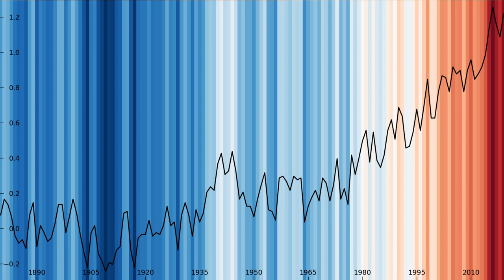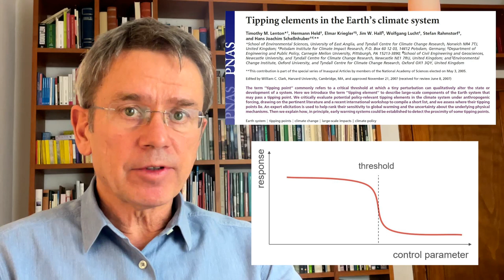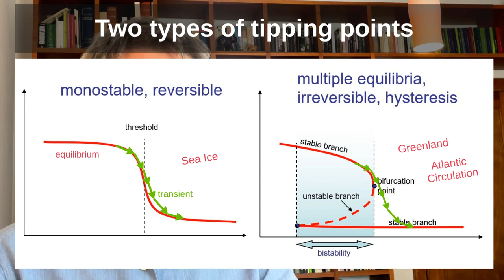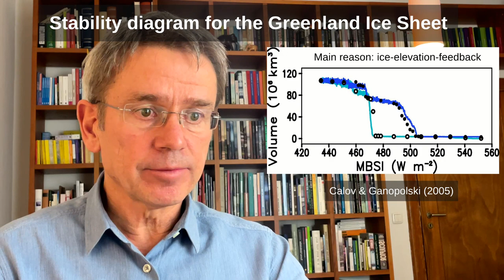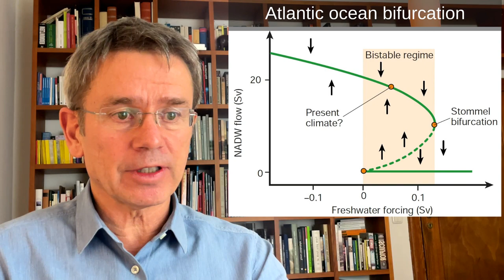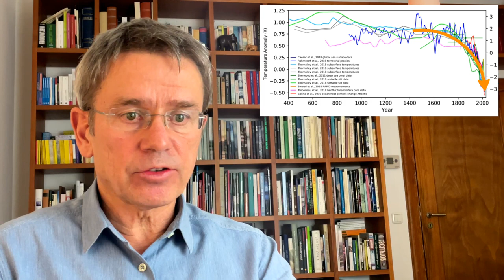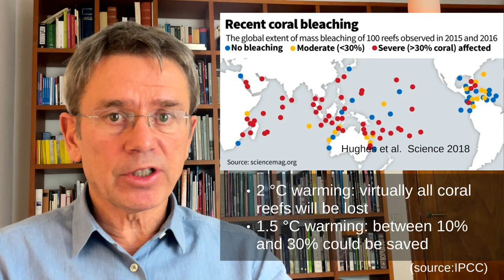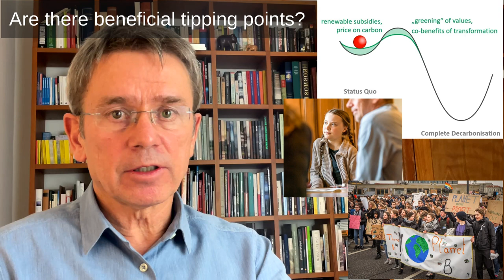Climate Tipping Points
Stefan Rahmstorf explains climate tipping points. An invited lecture for the 2020 online experience of the Chaos Computer Club, rC3.